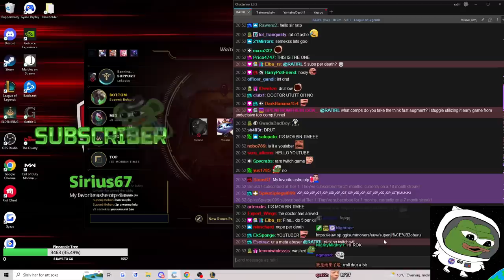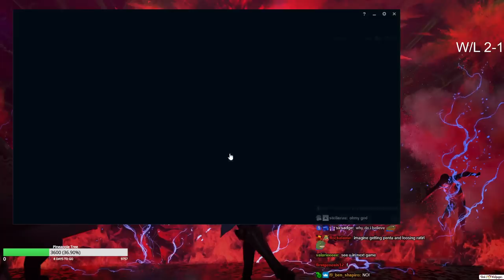Only RATIRL could LOSE this game ft. Drututt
With a Pentakill too?